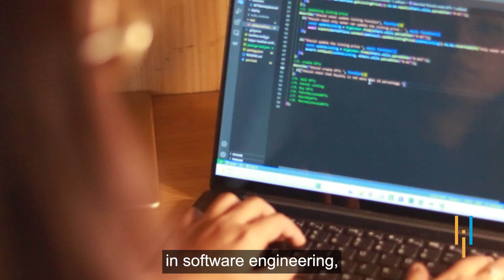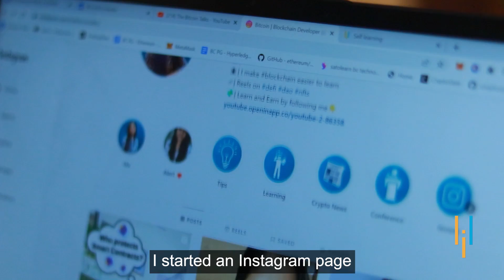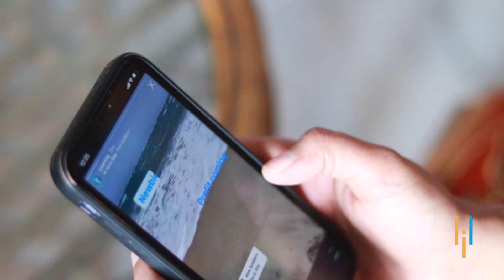Simplilearn Reviews | Upskilling to Become a Blockchain Expert | Kanchan Shares Her Experience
Kanchan Khatri is a cryptocurrency enthusiast from Indore, Madhya Pradesh. She is a software engineer graduate from the Acropolis Institute Of Technology And Research, Indore. She currently works as a Blockchain Developer at Idea Usher on an Internship as well as contributes her knowledge and mentorship at CryptoNaukri as a Developer Advocate.

Here's the answer of some questions by Kanchan.

I have been investing in cryptocurrency since 2018 along with my father. But unfortunately, he passed away in 2019, and I had to inherit that cryptocurrency and manage them all. In doing so, I gradually learned a lot about cryptos and blockchain and decided to build a career in the same as Blockchain is the future. So, I enrolled myself in Simplilearn’s Professional Certificate Program in Blockchain in collaboration with IIT Kanpur.

👉 What career impact did you gain after completing the course?

Simplilearn’s course was a path breaker for me. It gave me a lot of guidance and vision to build my career in this niche. I could grab a job as Blockchain Developer at Idea Usher where I am interning currently for the past 3 months. I also contribute my knowledge and mentorship at CryptoNaukri as a Developer Advocate.

👉 What features did you like the most? How was your experience with Simplilearn?

The course itself is in collaboration with IIT Kanpur, which was a great attraction for me. The industry experts as instructors gave me a lot of guidance and vision on how to go with my career in Blockchain, which earlier I was clueless about. Moreover, there were learners from diverse backgrounds which made the live classes more interactive and insightful.

✅Skills Required
- Cryptography and Cryptocurrency
- Bitcoin
- Distributed ledger
- Hyperledger
- Ethereum Blockchain
- Consensus
- &more